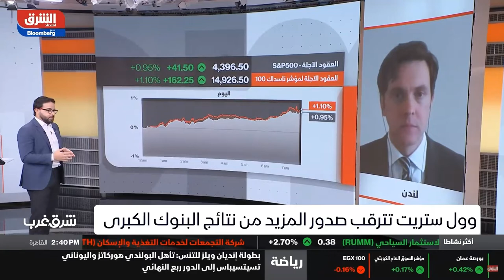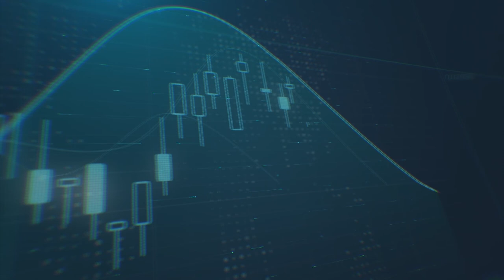الأسواق الأمريكية تنفض عنها مخاوف تقليص برامج شراء الأصول والتضخّم